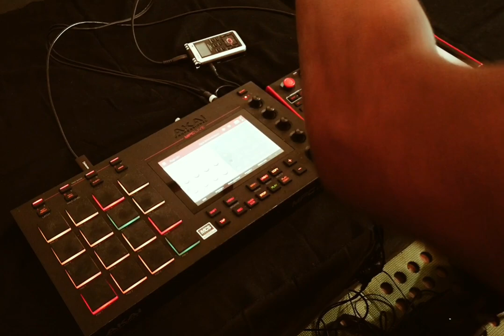MPC LIVE (Update 2.11) Standalone Air Plugins Synths Test on mpclive 1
My First Impressions  @akai_pro Update 2.11 🎛️Standalone Air Plugins Synths